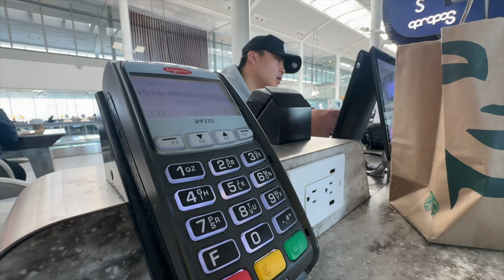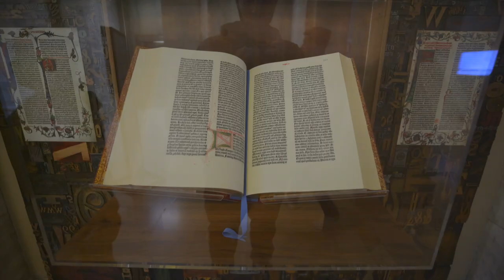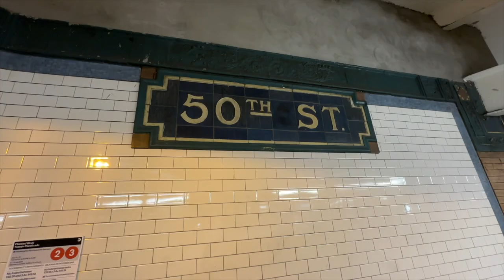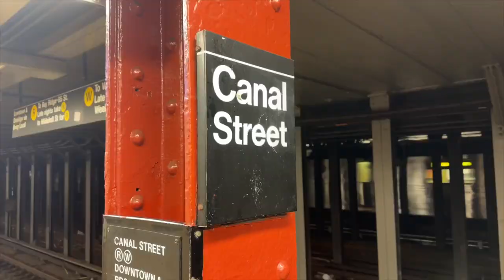TRAVEL VLOG| 72 HOURS IN NEW YORK CITY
I took a quick little three day trip to New York City to see some things I  didn’t get to see when I was there five years ago.